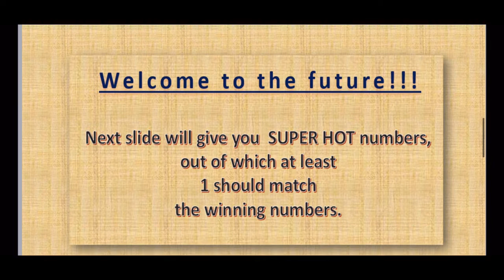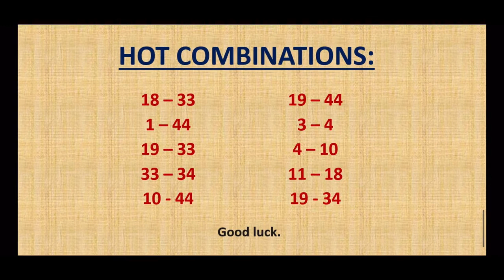03.04.2021 | 49’s TEATIME Lotto Predictions for today. UK 🇬🇧 49s.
💥🔥💥🔥Good luck 🤞🏽 🍀 💥🔥💥🔥

Motivational Facts and Fun/Jokes added 😊.